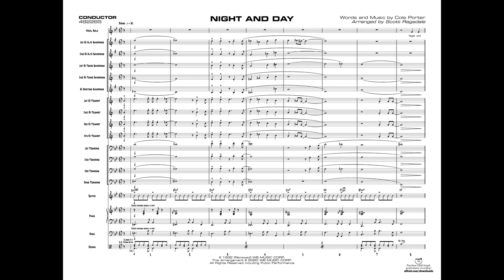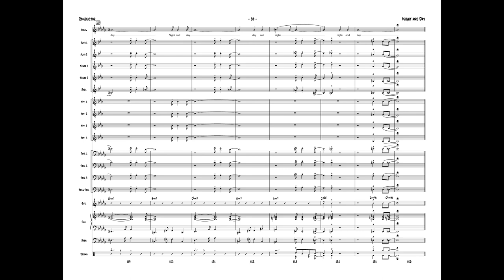Night and Day, arr. Scott Ragsdale - Score & Sound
Words and music by Cole Porter / arr. Scott Ragsdale
Item: 00-48228
Series: Jazz Vocal Series
Level: 3

A great standard for your vocalist with a bossa groove around 160 BPM. Lead trumpet range is to a written A above the staff with a written-out tenor sax solo and optional C, B-flat, E-flat, and trombone solo lead parts for flexibility. Vocal range is from low F below middle C to B third line treble clef. Excellent chart! (3:15)